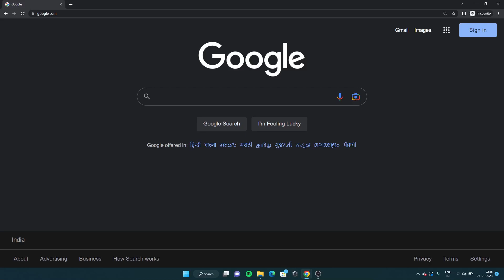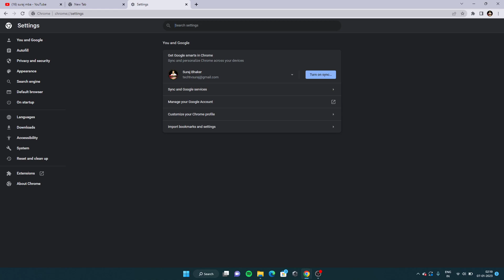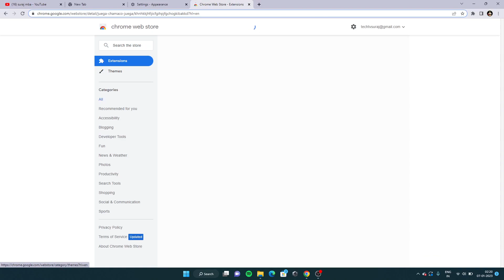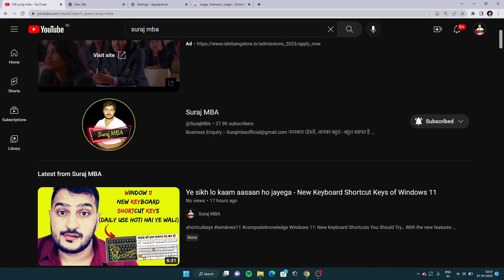Google Chrome ko attractive kaise banaye | Google chrome theme | Chrome Use kaise kare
Hi Friends... This video tutorial is about "How To Change Google Chrome Theme 2023 Easily | Change Chrome Background Theme"

In this video, i will show you a very simple way to change the google chrome theme for free.

how to change google chrome background
how to customize chrome
how to change the google chrome theme
customize google chrome
how to change google chrome background image
how to change google background
customize chrome
how to customize chrome homepage
how to change google background image
change google chrome background
how to change chrome background
google chrome background
change chrome background
chrome background
how to change google chrome background windows 10
how to change google chrome background windows 11
google chrome
google chrome theme
Change Google Chrome Background Theme
How To Change Google Chrome Background Theme 2022
chrome themes
google themes
google chrome themes
customise chrome theme
change my chrome theme
change google chrome theme
how to change chrome theme
how to change chrome theme on pc
how to change chrome theme on pc 2022
how to change google chrome background 2022
how to change google chrome theme 2022

💘 lots of love for our youtube family 💘

💌 Like my Facebook Page @ Suraj MBA
💌 Send me friend request on facebook @ "Suraj Bhaker"